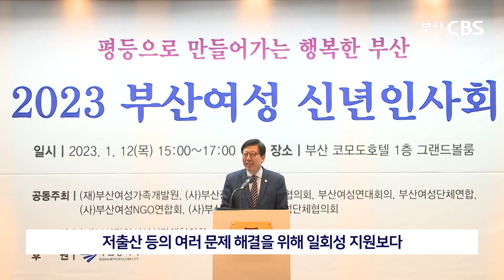"여성, 남성 모두 행복한 부산"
2023 부산여성 신년인사회
- 부산여성가족개발원 주최
- 여성단체 5개 협의체 공동 주관